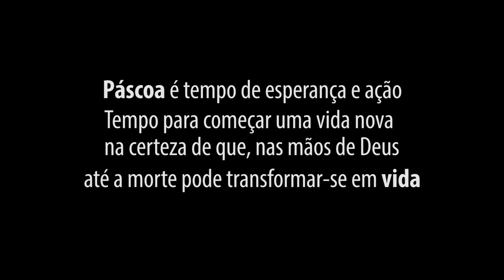TRAILER ESPETÁCULO PAIXÃO E MORTE DE CRISTO 2013 PELO GRUPO TEATRAL RENASCER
Trailer do espetáculo Paixão e Morte de Cristo no pq de exposições em Feira de Santana Bahia em 22 e 23 de março de 2013 pelo Grupo Teatral Renascer